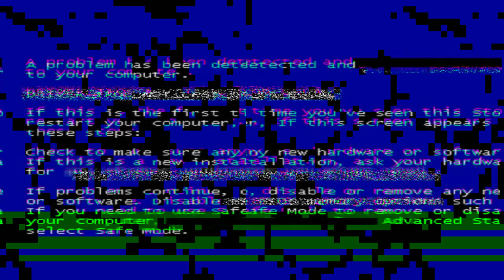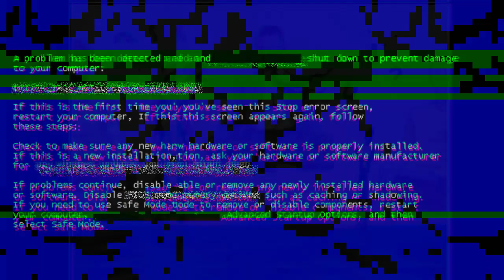50 picture more powerful than words (with deep meaning) // one picture millions of words //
50 picture more powerful than word (with deep meaning

1. This video has no negative impact on the original works (It would actually be positive for them) 2. This video is also for teaching and entrainment purposes. 3. It is not transformative in nature. 4. I only used bits and pieces of videos to get the point across where necessary.